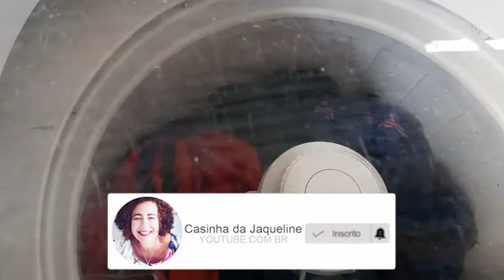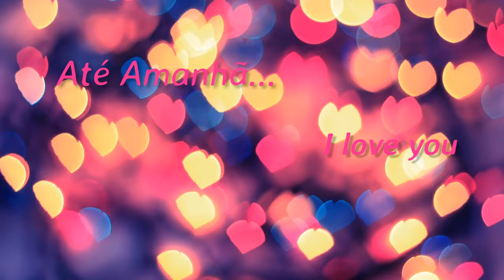LAVEI MUITA ROUPA | MÁQUINA DE PAROU DE CENTRIFUGAR | NORA NA COZINHA | JACK SANTOS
✨Compartilhe